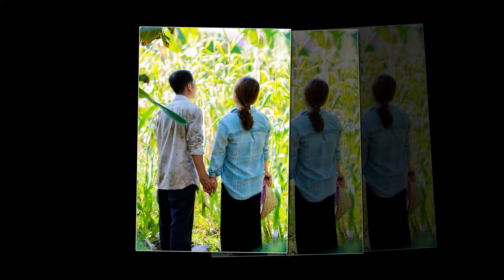Love Family of Ngọc & Huyền